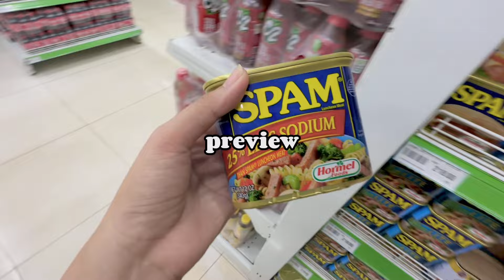days in my life 💐 mother's day celeb, grocery shopping & restock, making coffee, wfh routine 🇵🇭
hello, welcome to my vlog 🌻🍓 this is me vlogging the mundane parts of my daily life!

if you're new to my channel, hello! my name is leslie and i live independently in cebu, ph 🇵🇭 i love romanticizing my life & sharing simple life pleasures through film.

camera: iphone 14 pro max
video editor: capcut
thumbnail software: canva